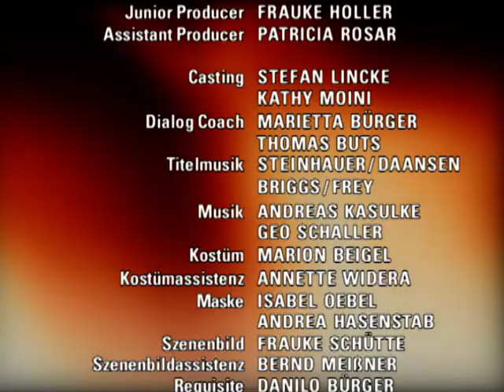Verbotene Liebe - Folge 1772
1. Beatrice‘ Zweifel an Martins Treue werden bestätigt
2. Tom übertreibt seine Fürsorge für die schwangere Jule
3. Marie erkennt, dass ihr Herz noch immer für Henning schlägt

1. Beatrice will nicht an Martins Untreue glauben und hofft auf einen Gegenbeweis. Doch sie kann Martin nicht erreichen und so versucht sie, ihre Ängste mit Tabletten zu bekämpfen. Obwohl sie ihre Zweifel quälen, nimmt sie Martin ruhig in Empfang. Als sie jedoch bemerkt, dass Martin sich in Widersprüche verwickelt, erkennt sie, dass Felix die Wahrheit gesagt hat. Martin ist geschockt, als Beatrice ihm auf den Kopf zusagt, dass sie über ihn und Sylvia bescheid weiß.
2. Jule und Tom sind hoch erfreut, als sie erfahren, dass die Befruchtung erfolgreich war und Jule schwanger ist. Tom kann es kaum erwarten, Vater zu werden und übertreibt es mit seiner Fürsorge um Jule. Die ist zunehmend genervt, und als Tom sich in alle Bereiche ihres Lebens, von der Arbeit bis zur Ernährung einmischt, platzt Jule der Kragen. Um es Tom heimzuzahlen erklärt sie dem geschockten Tom, sie erwarte Drillinge.
3. Als Mark Marie gemeinsam mit Henning sieht, kann er seine Eifersucht nur schwer unterdrücken. Marie bleibt das nicht verborgen, und so versucht sie, ihn zu beruhigen. Mark glaubt ihrem Liebesgeständnis und beschließt aus Dankbarkeit, dass sie trotz der Krise zu ihm hält, ihr eine romantische Überraschung zu bereiten. Marie lässt sich zunächst auf seine Bemühungen ein, doch dann ertappt sie sich dabei, wie sie in Marks Armen von Henning träumt.